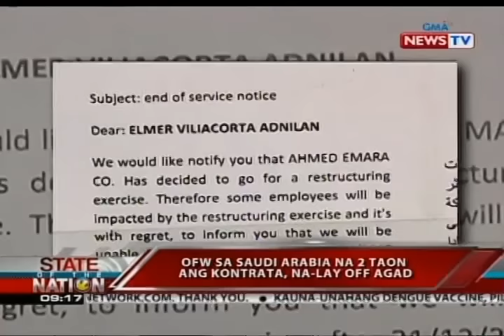SONA: Iba pang industriya, apektado sa pagbagsak ng oil prices